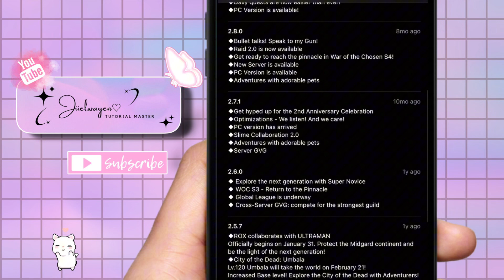HOW TO CHECK RAGNAROK X APP VERSION HISTORY 2024 | JIIELWAYEN | STEP BY STEP TUTORIAL